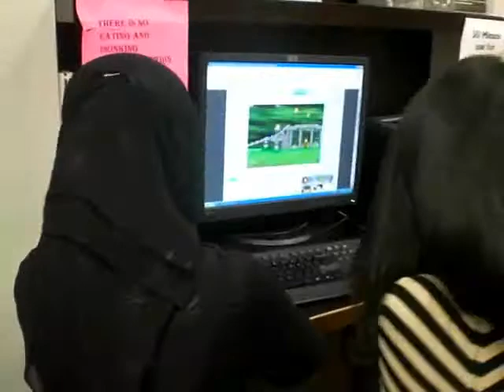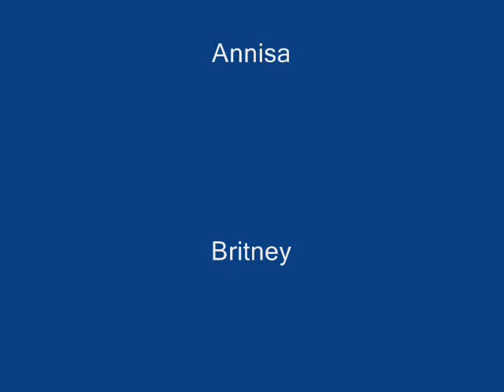The Spot home made video.wmv